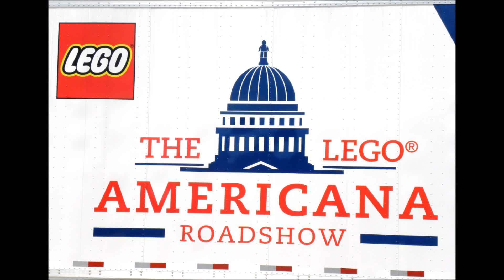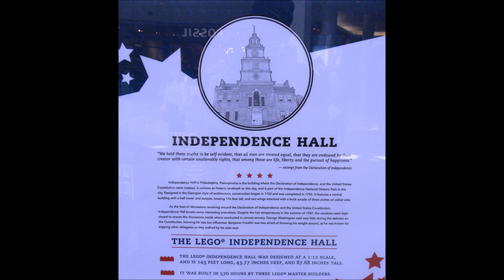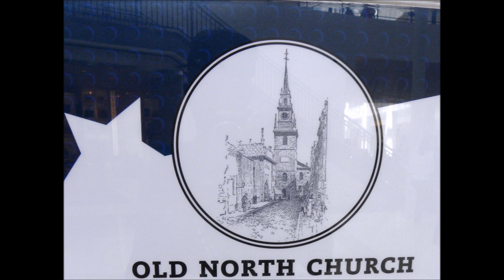Lego Americana Roadshow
Fun little exhibit that was featured in Stonebriar Mall.  Check to see if it's coming to a city near you.